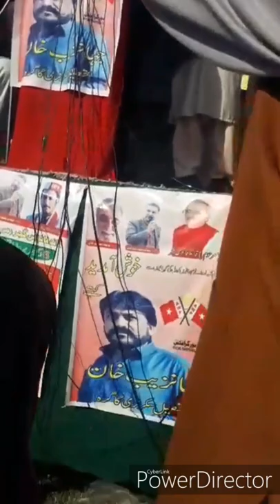Ali wazir Full new speech 2020/Full hd video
PTM AFGHAN

ali wazir speech in peshawar,
ali wazir speech peshawar jalsa,
ali wazir speech in karachi,
ali wazir speech after jail,
ali wazir speech in the national assembly after arrest,